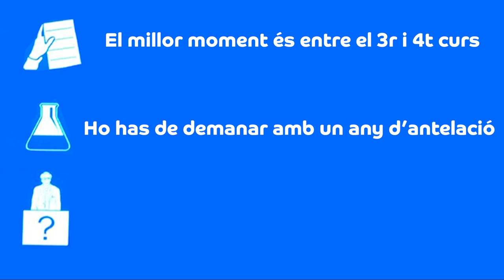Què és l’erasmus? - Visites al Campus T3 (Erasmus Edition), amb l'Àlex Figueruelo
Definiries erasmus amb una paraula? Què t’han dit els amics que hi han anat? Quin és el millor curs per marxar? Aquestes i moltes més preguntes i respostes en el primer vídeo de VCVY Erasmus Edition.